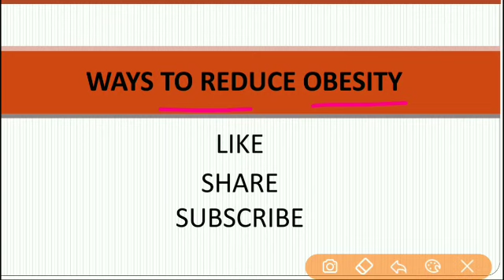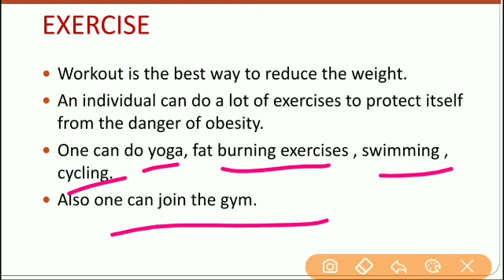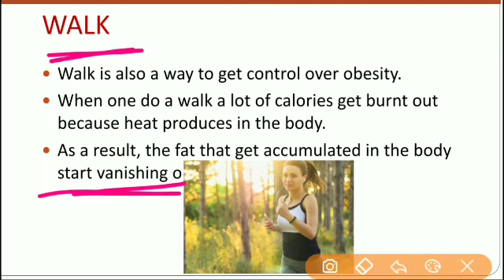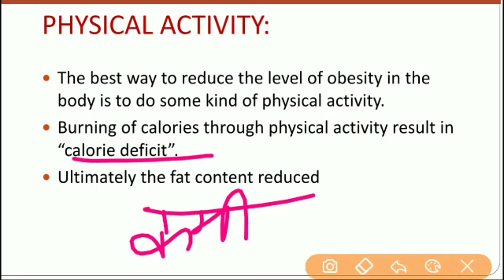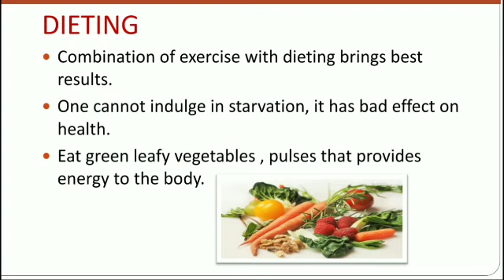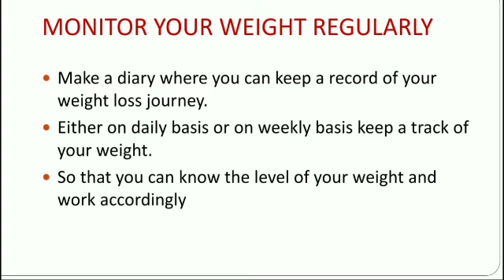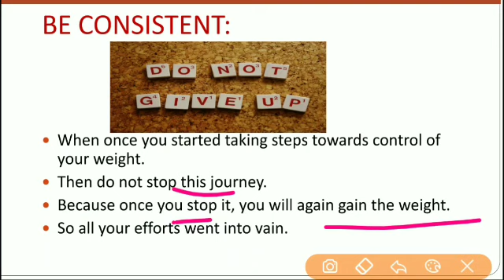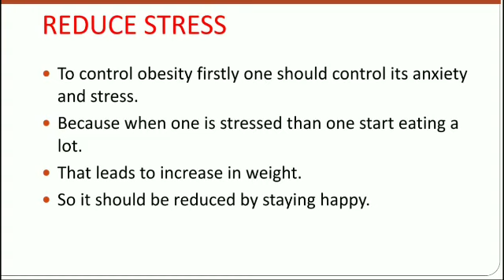Ways to reduce obesity...How to control obesity?,,Health and Physical Education..B.ED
this video describe the ways of reducing the obesity in hindi
B.ed  notes in hindi M.ed notes in hindi
what measures can be taken to reduce obesity
b.ed notes easy study